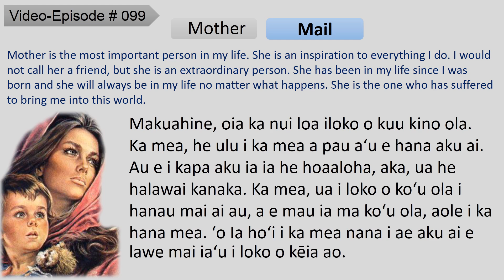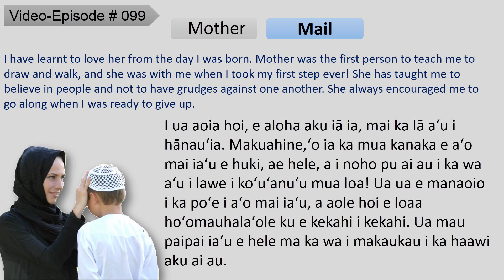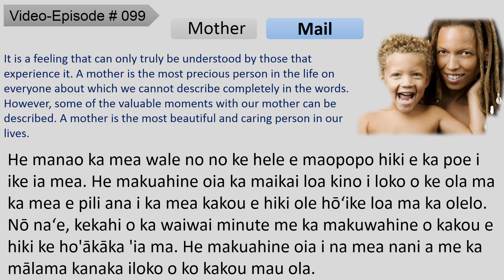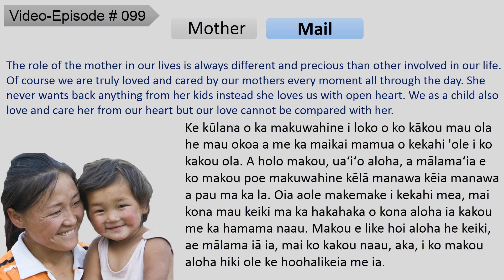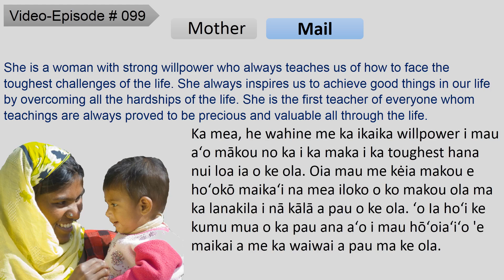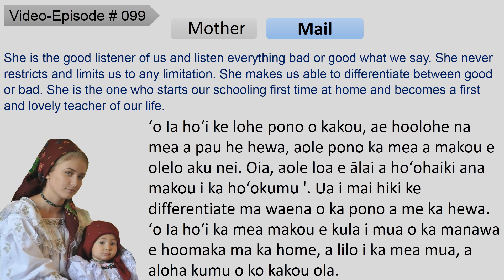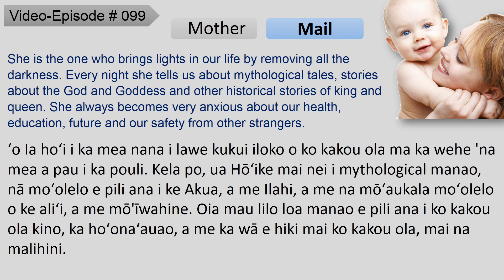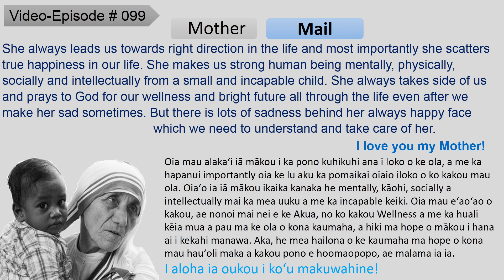English English 'ōlelo'ōlelo palapala Pili'ōlelo papa aʻo